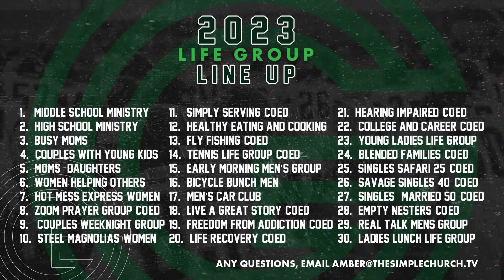The Tennis Lifegroup Never Stops!